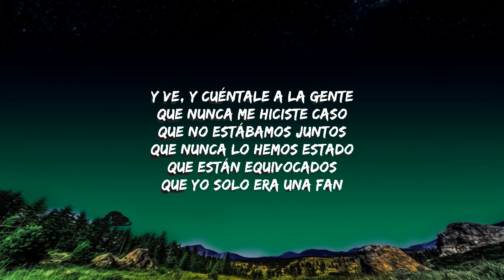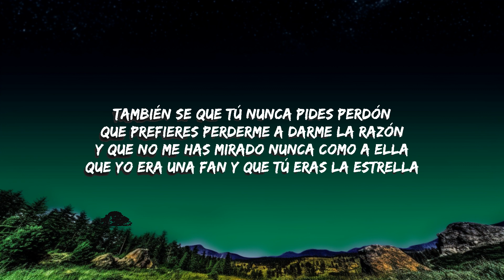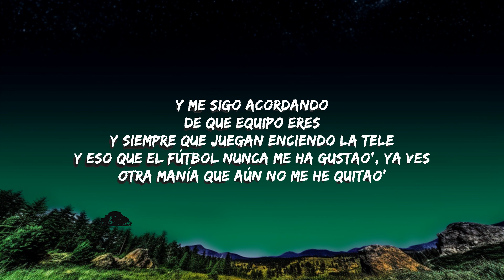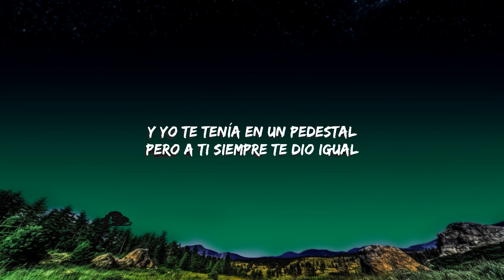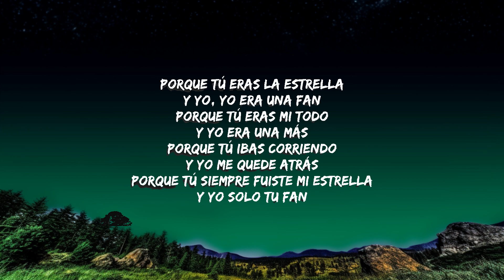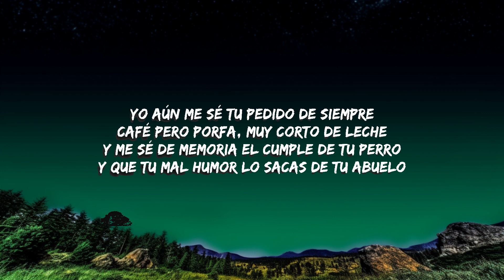Tu Fan - Mafalda Cardenal (Letra/Lyrics) | ISLAM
Tu Fan Letra -

2016, de reírme de ti